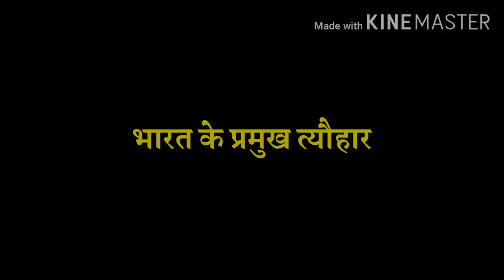Indian popular festival | भारतीय प्रमुख त्योहार | new series | Promo video| RAJAN CHAUDHARY VLOGS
Indian popular festival | भारतीय प्रमुख त्योहार | new series | only | RAJAN CHAUDHARY VLOGS | par

चैनल के बारे में (About this channel)...

नमस्कार दोस्तो में हूं राजन चौधरी और में आप सभी दोस्तो का स्वागत करता हूं हमारे YouTube channel राजन चौधरी ब्लॉग्स (RAJAN CHAUDHARY VLOGS) में जिसमें हम भारतीय संस्कृति , भारतीय मंदिर , भारतीय इतिहास ,और भारत के कुछ रोचक और प्राचीन , अनोखे ,प्राकृतिक घटनाओं के बारे में पूरी जानकारी और इन्हीं के बारे में कुछ अनोखी कहानियों को वीडियो के माध्यम से आप लोगो को जानकारी देते है और आप सभी दोस्तो का ज्ञान भी बढ़ाते है अगर आप लोगो को हमारी वीडियो पसन्द आती है तो हमारे YOUTUBE CHANNEL को SUBSCRIBE जरूर करे और वीडियो को लाइक , शेअर,कॉमेंट जरूर करे व साथ में ही बैल आइकन को जरूर दबाए जिससे हमारी हर वीडियो की जानकारी आप लोगो के पास सबसे पहले जाए वीडियो देखने के लिए धन्यवद्.

वीडियो के बारे में ( About this video)...

तो दोस्तो आज हम जानेंगे हमारे देश भारत के कुछ प्रमुख त्यौहार के
बारे में की इन त्योहारों को हमारे देश में किस प्रकार मनाया जाता है और इसके क्या - क्या नियम होते है और इनको किस लिए मनाया जाता है तो दोस्तो हम अपने YouTube channel पर इन्हीं के बारे में यानी की त्योहारों के बारे में एक सीरीज ला रहे है जिसमें हम भारत के प्रमुख त्यौहार के बारे में जानकारी देंगे अगर आप सभी दोस्तो को ये वीडियो पसन्द आए तो वीडियो को लाइक और शेयर जरुर कीजिएगा विडियो देखने के लिए धन्यवद्.

मेरे सोशल मीडिया लिंक ( My sosale midea links)...

FOLLOW ME FACEBOOK... this link

Follow me instagram. this link.../rajanchaudharyvlogs

मेरे वीडियो का लिंक(My video links)...

मेरे नए YouTube channel का लिंक .